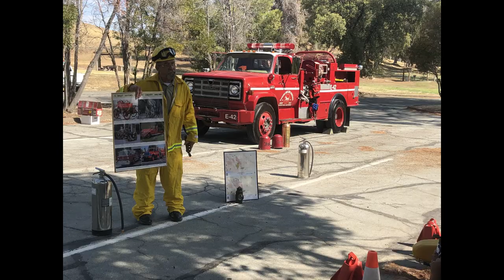2022 San Luis Reservoir Junior Lifeguards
2022 San Luis Reservoir Junior Lifeguards

Listen: Ikson – Shine

and

Rock Steady
U.S. Army Airborne